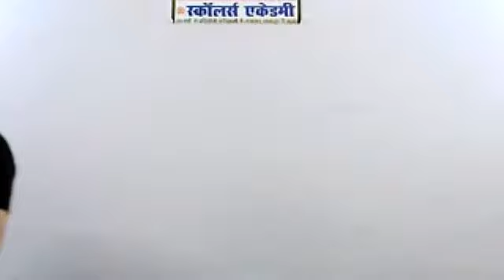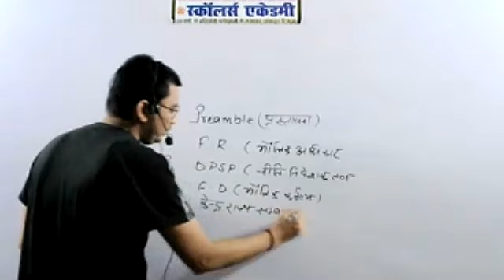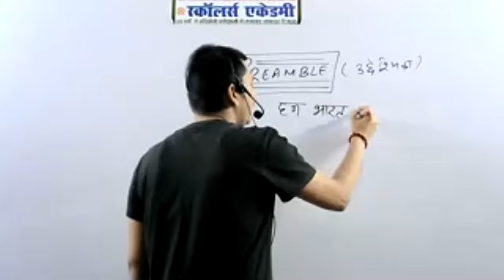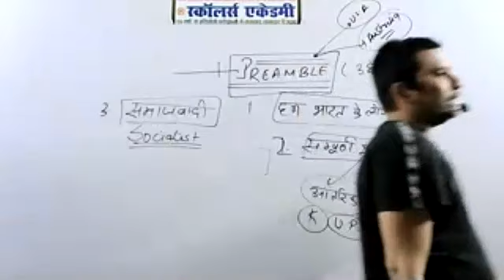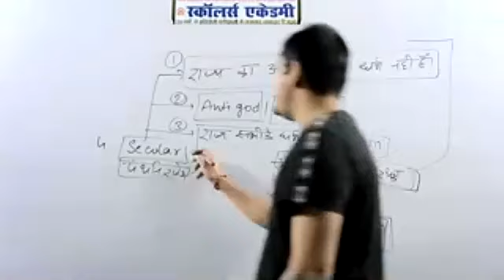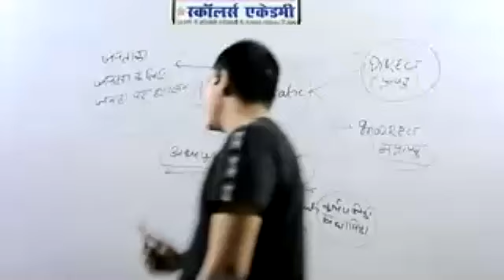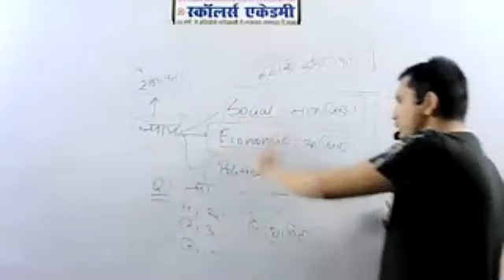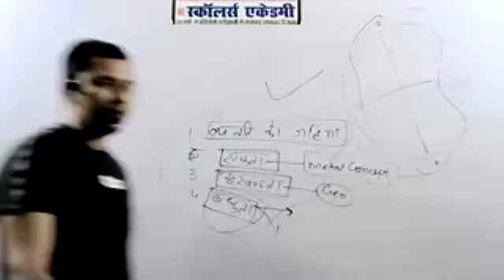Indian Polity | Part - 1 | Scholars' Academy Pratapgarh polity batch start from basic to UPSC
1. Facebook

2. Twitter

3. Instagram

4. Telegram

5. YouTube

6. Review on Google